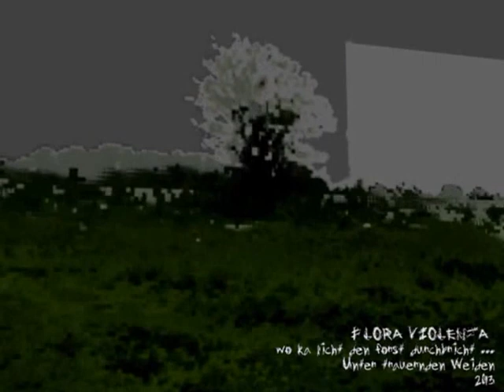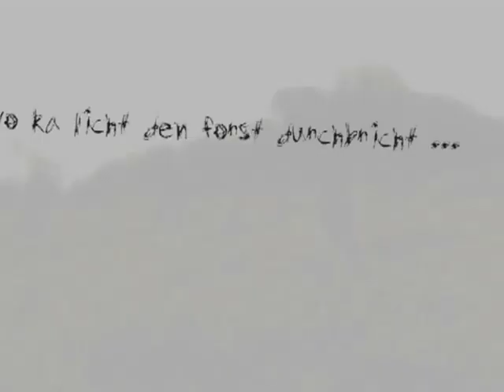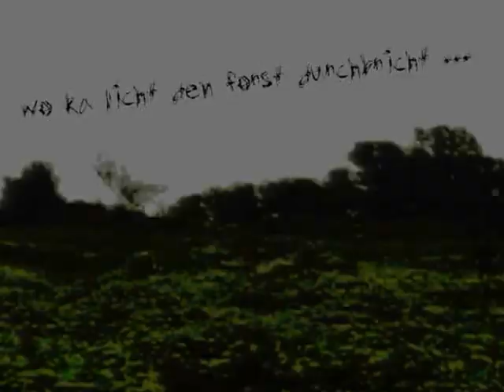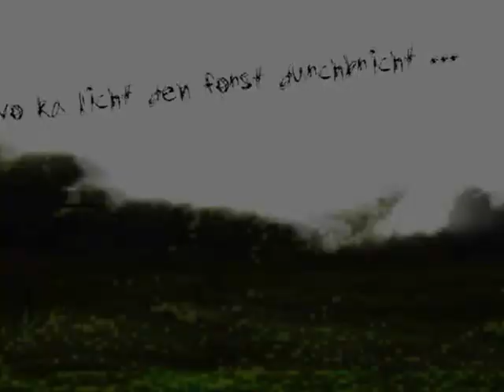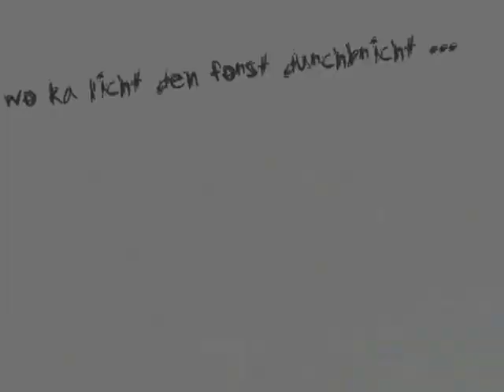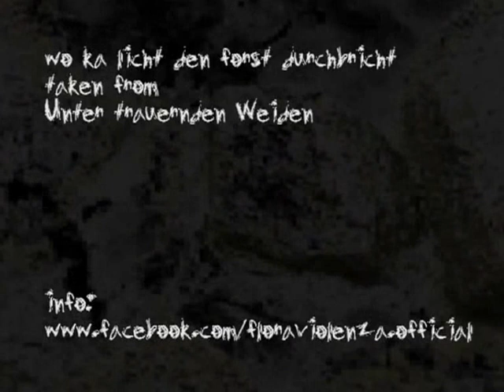FLORA VIOLENZA - Wo ka Licht den Forst durchbricht (official videoclip)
Atmospheric Black Metal Ambient

... taken from debuet album "Unter trauernden Weiden"

Das Aufnehmen, Abmischen und in weiterer Folge vervielfaeltigen dieses Tontraegers, erfolgte ohne jegliche Unterstuetzung durch finanzielle Mittel seitens eines Vertriebes, Verlages oder sonstiger Einrichtung zur Foerderung subkultureller Musik.

Aufgenommen und Abgemischt im September 2013

Do It Yourself Or Die!

Visualisierung, Musik, Arrangement und Lyrik: Hyrngspynst/FloraViolenza